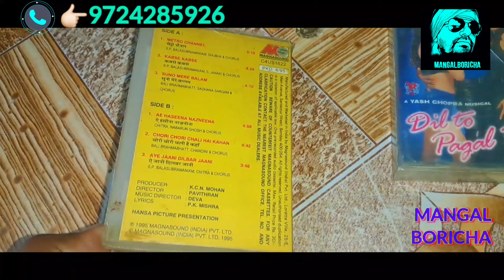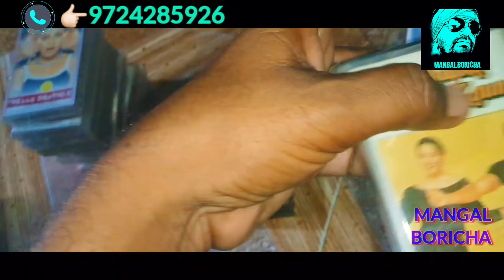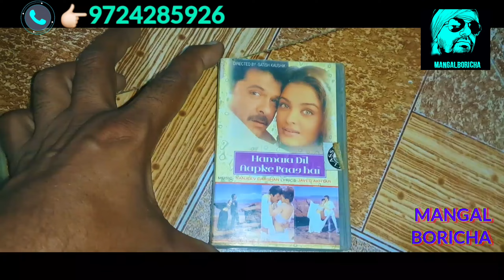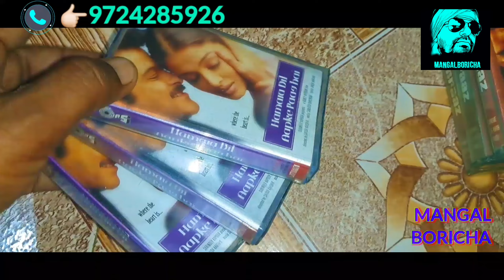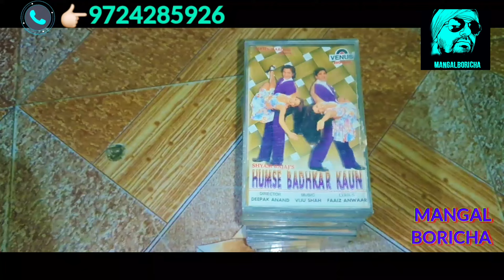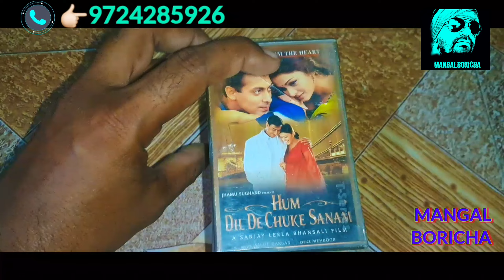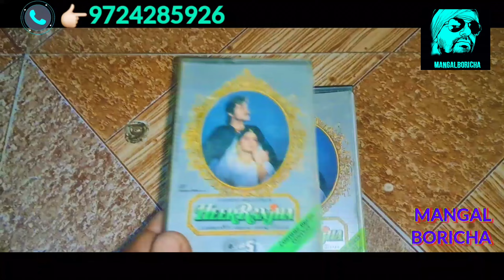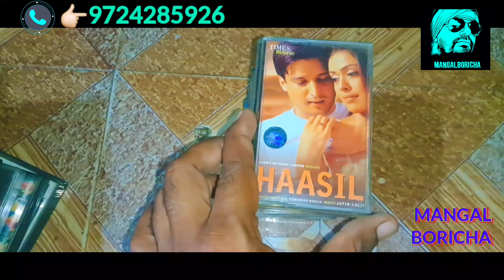BOLLYWOOD MOVIE AUDIO CASSETTE SALE VOL-8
VCD Cassette
DVD CASSETTE
VHS VIDEO CASSETTE
AUDIO CASSETTE
VCR
DVD PLAYER
DECK PLAYER
FILMSPOSTER
DVD CASSETTE
VHS VIDEO CASSETTE
AUDIO CASSETTE
VCR
DVD PLAYER
DECK PLAYER
FILMSPOSTER